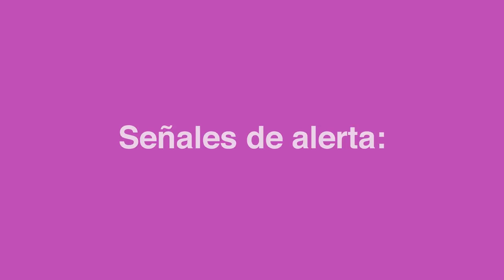Comercial INC "Tu hombre te enseña", Julio Jung Duvauchelle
Este video es un aporte del Instituto Nacional del Cáncer de carácter gratuito a toda la comunidad, cuyo propósito es enseñar y contribuir en la educación de una manera lúdica y práctica respecto del auto examen de mama para detectar a tiempo. Es tarea de todos reducir la impactante cifra de muerte de tres a cuatro mujeres cada día en Chile por este cáncer.